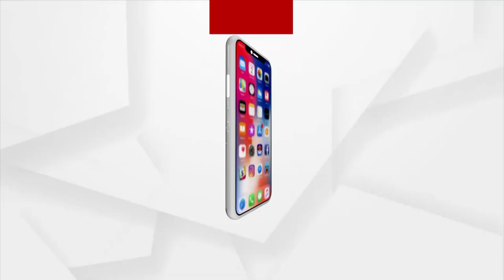Argus News will be Voice of Common people, will reveal all corruption and irregularities in Jajpur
Argus News will continue to be Voice of Common people and will reveal all corruption and irregularities in Binjharpur of jajpur District.